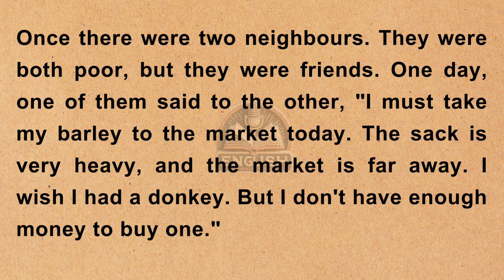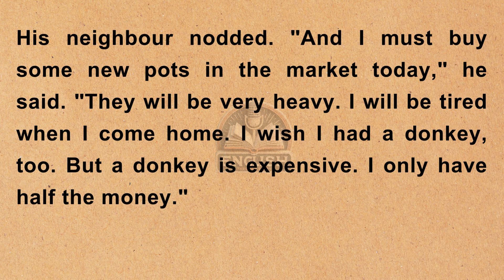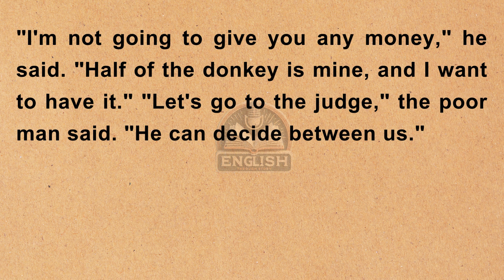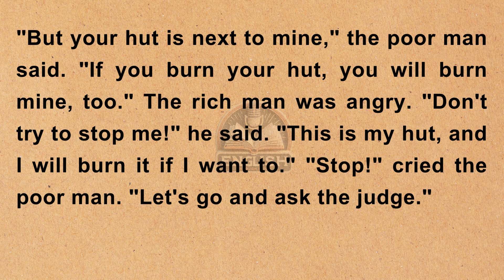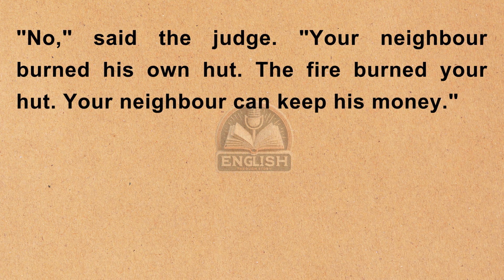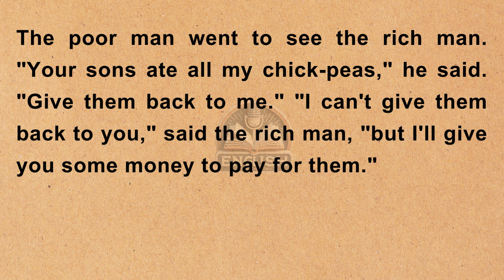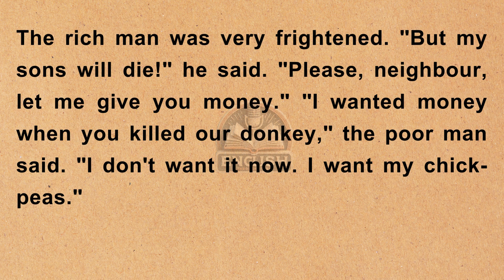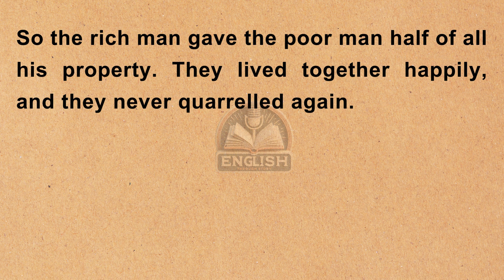Learn English Through Story Level 4 | Graded Readers | Speak English | Story In English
Welcome to Learn English Through Story! Our channel is dedicated to helping you master English by immersing you in engaging and educational stories. We offer a wide range of graded readers that cater to all levels, enhancing your English vocabulary and pronunciation. With each story, you'll practice English listening and speaking, making language learning both fun and effective. Whether you're a beginner or looking to improve your fluency, Learn English Through Story is your perfect companion.

Welcome to Learn English Through Story, your top destination for engaging English stories that enhance your language learning journey. In this thought-provoking episode, we present "The Foolish Verdict", a tale of hasty decisions, unintended consequences, and the importance of wisdom in judgment. 🌟📖

Travel to a small village where a peculiar court case captures everyone's attention. When two neighbors bring their dispute before the village judge, the outcome seems straightforward—until the judge delivers a verdict that leaves everyone in shock. Follow the story as the consequences of this foolish verdict unfold, revealing lessons about justice, fairness, and the dangers of making decisions without careful consideration. 🏡⚖️

This English story for listening provides learners with an engaging way to improve their listening skills while being absorbed in a compelling narrative. Through clear and expressive narration, listeners can follow the twists and turns of the village court case, enriching their vocabulary and understanding of English expressions. 🎧📚

Join us on this English audiobook adventure, where storytelling bridges the gap to language proficiency and cultural appreciation. Whether you're a beginner or an advanced learner, "The Foolish Verdict" promises an insightful and educational experience for all. 🌍📖

Tune in to this podcast for learning English and discover the joy of learning through stories. Don’t miss out on this opportunity to enhance your English skills—immerse yourself in "The Foolish Verdict" today on Learn English Through Story! 🎙️✨